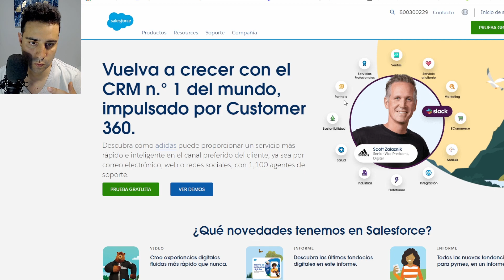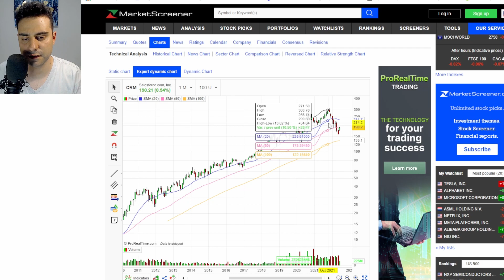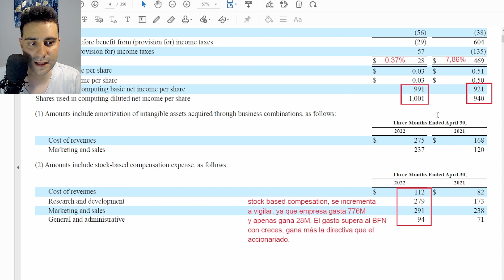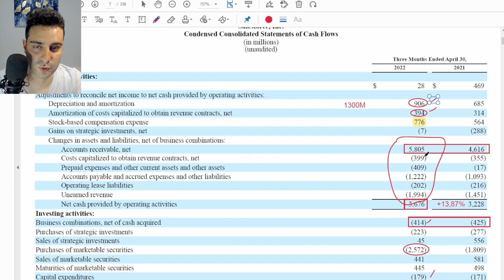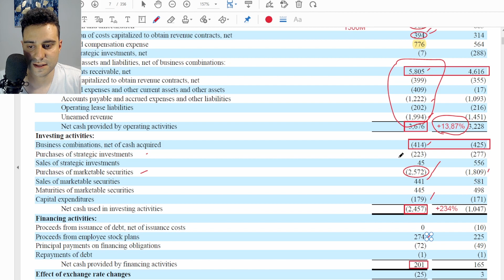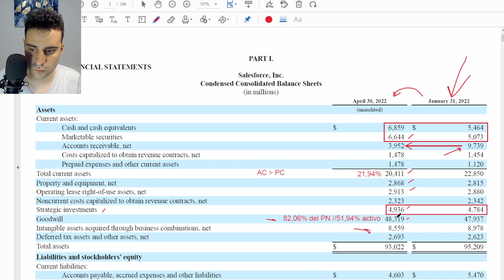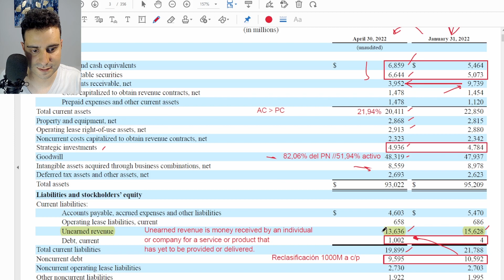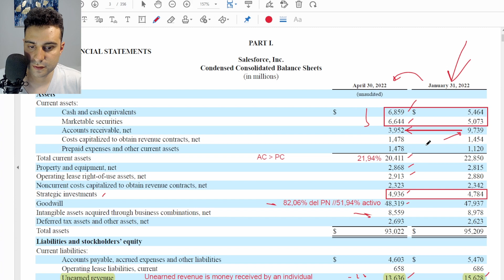☁️ Resultados de SALESFORCE (CRM) 🔴| ANÁLISIS FUNDAMENTAL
ANALIZAMOS los earnings de SALESFORCE, la LÍDER del CRM: Análisis fundamental de los estados financieros presentados por la empresa el Q1 22.

Este análisis no es una recomendación de compra, venta o mantener.